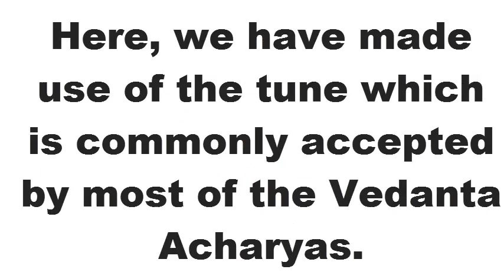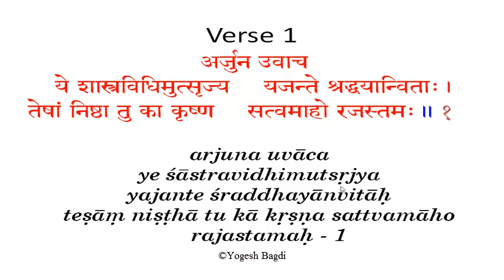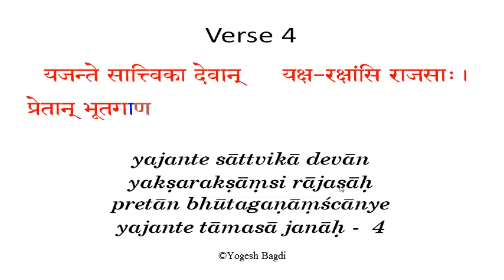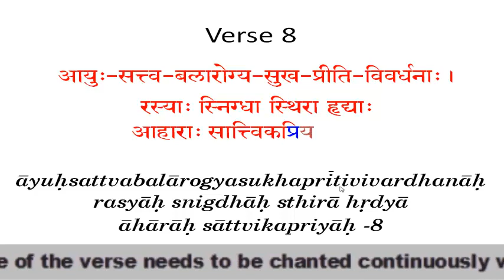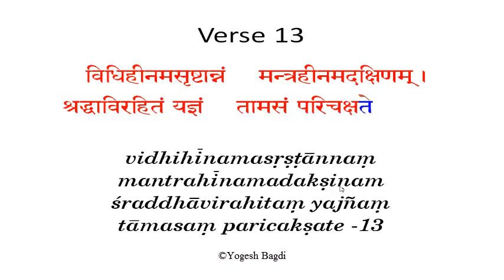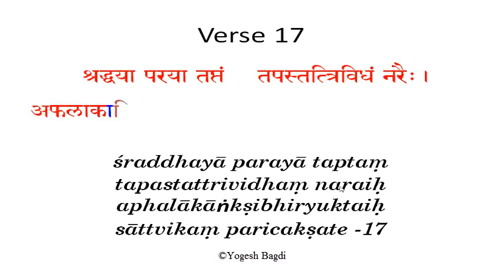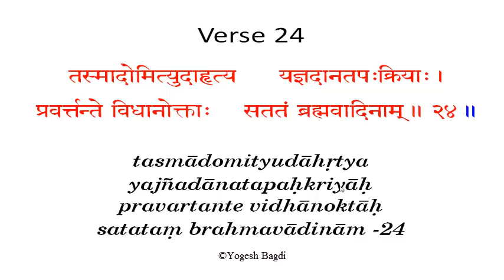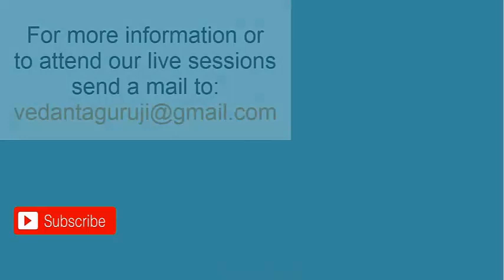Bhagavad Gita chanting - Chapter 17 - Shraddhatray Vibhag Yoga as per Sanskrit & Chanting rules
00:05 Important note
00:56  Opening Prayer
01:07  Verse 1
01:23  Verse 2
01:38 Verse 3
01:53 Verse 4
02:07 Verse 5
02:22 Verse 6
02:37 Verse 7
02:51 Verse 8
03:05 Verse 9
03:19 Verse 10
03:32 Verse 11
03:47 Verse 12
04:00 Verse 13
04:12 Verse 14
04:25 Verse 15
04:39 Verse 16
04:54 Verse 17
05:08 Verse 18
05:22 Verse 19
05:36 Verse 20
05:50 Verse 21
06:02 Verse 22
06:15 Verse 23
06:30 Verse 24
06:45 Verse 25
06:59 Verse 26
07:13 Verse 27
07:26 Verse 28
07:38 Concluding Verse

Om Shri Gurubhyo Namah

The chanting of the Gita verses has been done in Sanskrit, in keeping with the Sanskrit grammar and chanting rules.
Sanskrit text along with transliteration is provided

Some of the Sanskrit rules are optional.
In order to preserve the Sanskrit language, we have made use of these Sanskrit rules wherever applicable. Or else the language may become extinct.

Gita verses can be chanted using various tunes. Here, we have made use of the tune which is commonly accepted by most of the Vedanta Acharyas. Thus, it is authentic.

Each verse is divided in 4 padas (quarters).The first line of the 8th, 9th and the 14th verses needs to be chanted continuously without a break. Because they are compound words. Breaking of the compound words, while chanting, will lose the whole meaning of the verse.

This chapter talks about three types of Shraddha (Faith) i.e. satvik, rajasik and tamasik.It also talks about Ahara (food), Yajna (sacrifice), Daanam (charity), Tapas (austerity). Chapter 17 is very important from the sadhana point of view or for spiritual growth.